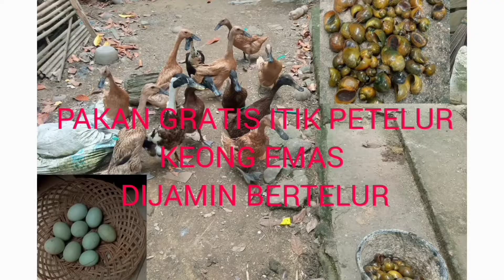VITAMIN PENINGKATAN PRODUKTIFITAS TELUR BEBEK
Vitamin turbo bermanfaat meningkatkan produktifitas telur bebekbebek